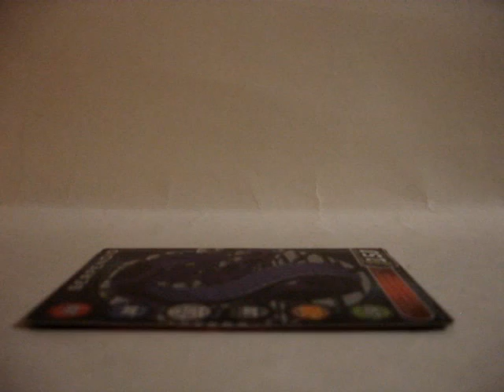Backugan action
Just showing how the Backugon balls pop open when placed on the magnetic card.  another excuse to play with mah bawls